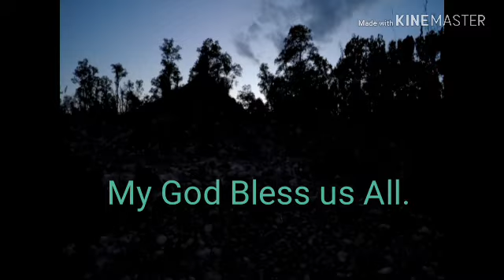Temporary footage Newbold island test flight.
Solo 3 standard app with gimbal gopro hero black 4.  MBP,